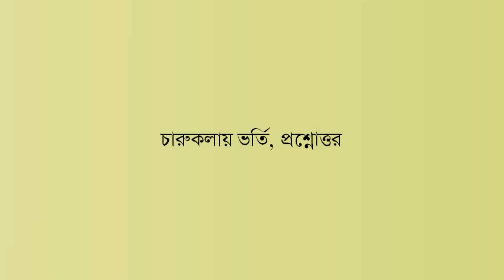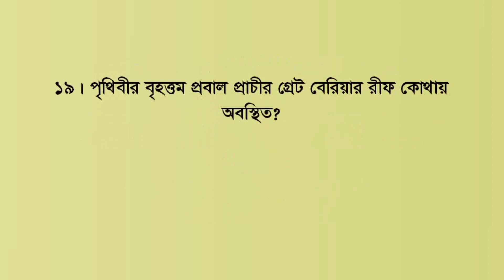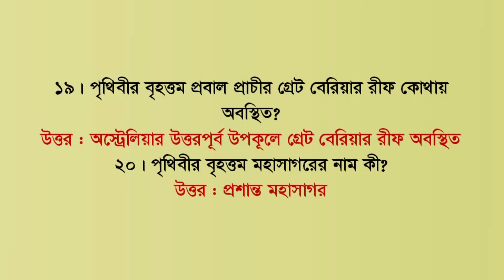চারুকলায় ভর্তি, Q&A